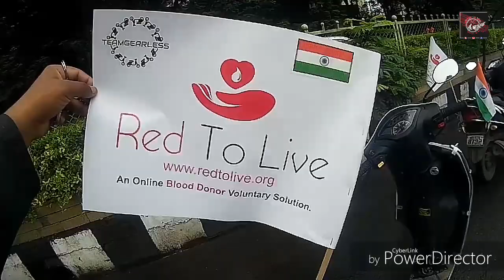Independence Day ride |Thane to marine drive|| Teamgearless| Red to live | super bikes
Ride from Thane to marine drive With Team gearless
The ride for  Social cause awareness about online blood donors. Red to live.

on iTunes ↕ Listen on Spotify Listen on Apple Music ▽ Connect with NCS Facebook Twitch Twitter Spotify SoundCloud Google+ Instagram ▽ Follow Cartoon SoundCloud Facebook ▽ Follow Daniel Levi (vocalist) Facebook ▽ NCS YouTube Playlists ALL NCS Music Playlist NCS Drumstep NCS Melodic Dubstep NCS House NCS Dubstep NCS Drum&Bass NCS Trap NCS Hardstyle ▽ NCS 24/7 Livestream (NCS music, all day everyday)